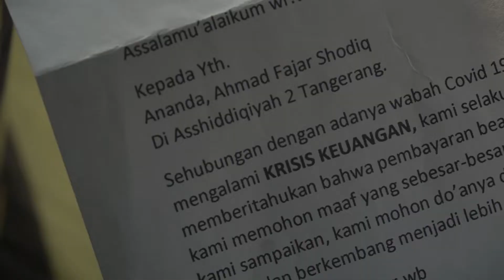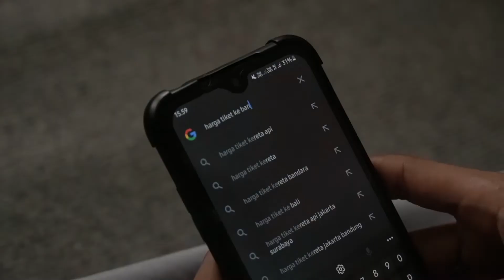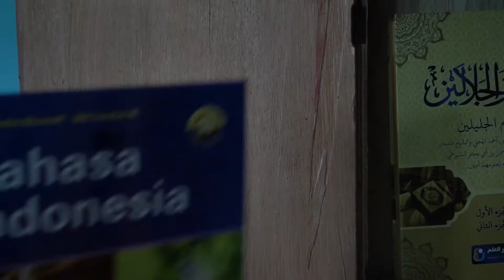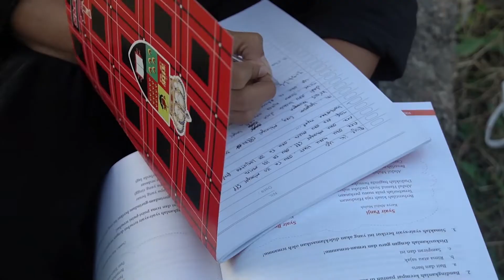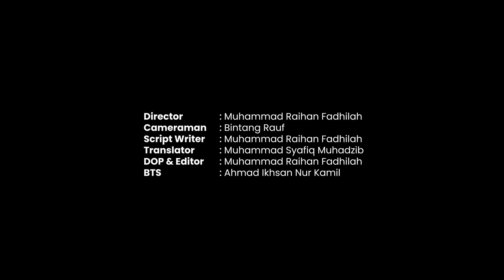Kita Sedulur - Film Pendek | Juara 1 Milad Pesantren An-Nuqthah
Sedukut adalah sebuah Short Film yang menceritakan Seorang Santri yang berkecukupan kesulitan ekonomi yang ingin pulang ke kampung halamannya , lalu  pada suatu hari dia mengikutin perlombaan yang tersebar pada poster yang ada dimading, lalu dia mengikuti perlombaan tersebut,dia sangat giat belajarnya demi mendapatkan hadiah uang tunai agar bisa pulang ke kampung halamannya.

Short Film ini diproduksi oleh Media of Asshiddiqiyah 2 | Pesantren Asshiddiqiyah 2 , Pada Agustus 2022

Short Film ini juga mendapatkan beberapa award yaitu,